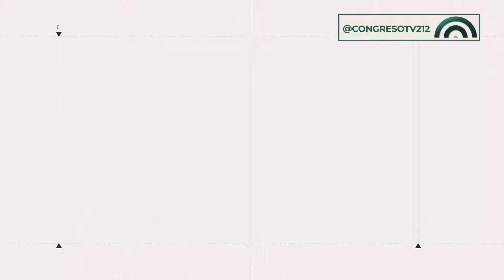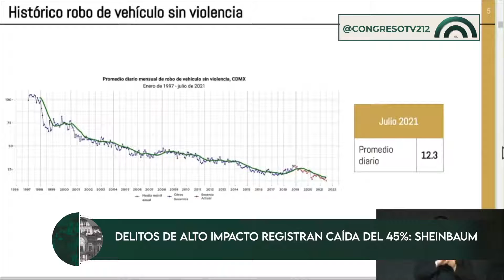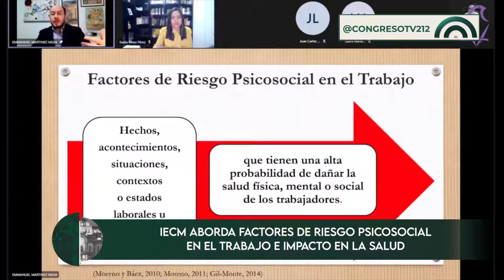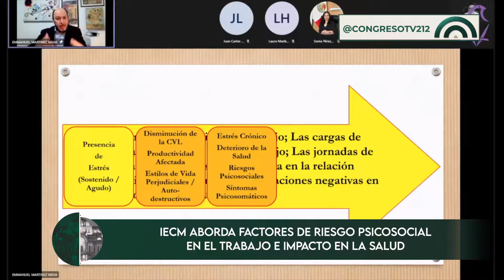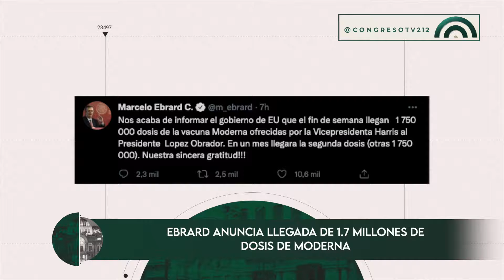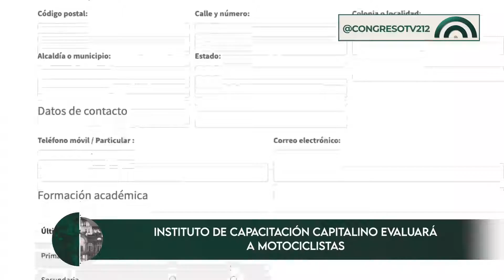Corte Informativo | 19 de agosto 2021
🗞 Revisa las noticias más relevantes de la CDMX y el mundo🌏con este Corte Informativo | 19 de agosto 2021 ⬇️⬇️